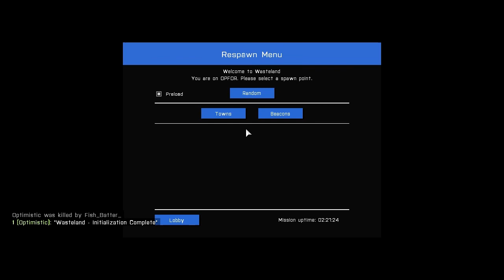Arma 3 little update, Start a series with arma? You tell me!!!